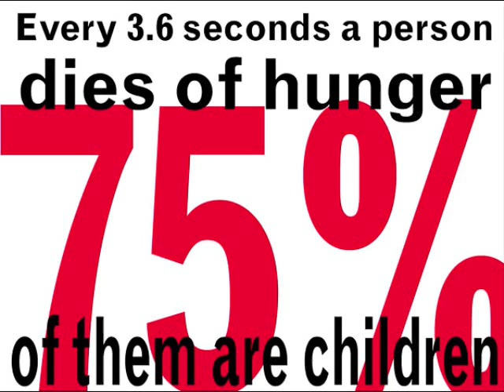Disney Channel (Loquendo)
ni voy a poner descripcion aserca de este  fucking video.